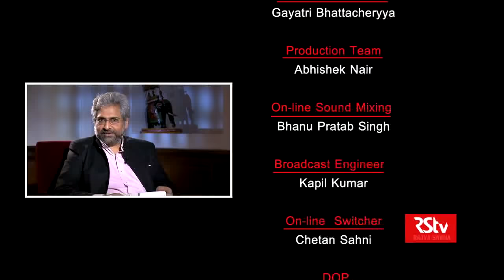Ma Jiali on Indian Standard Time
In conversation with Prof. Ma Jiali, Senior Researcher, China Institute of Contemporary International Relations.
Prof. Jiali talks about the interest of Indian studies in China; India-China relations; Climate Change, and more.
Anchor: Siddharth Varadarajan